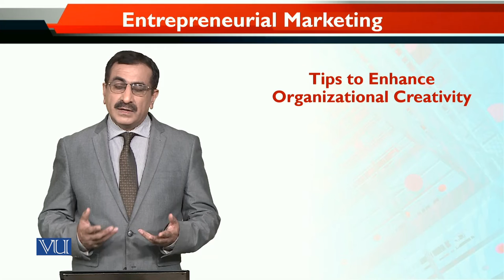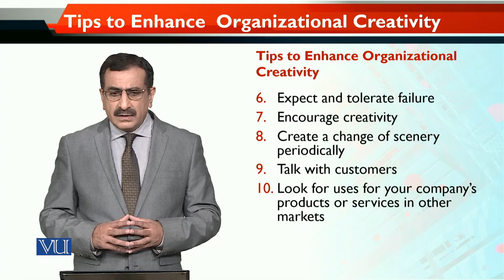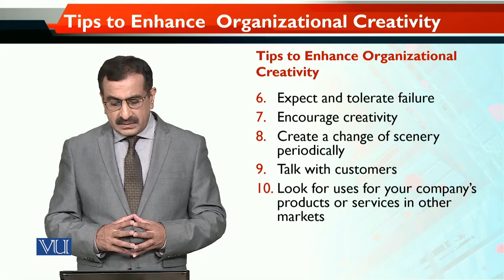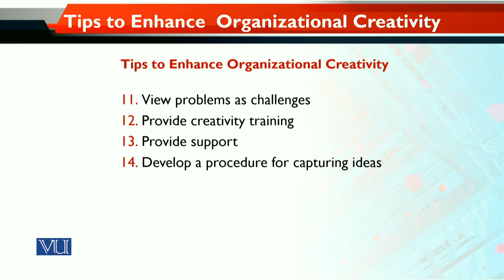MKT740_Topic026 | Entrepreneurial Marketing